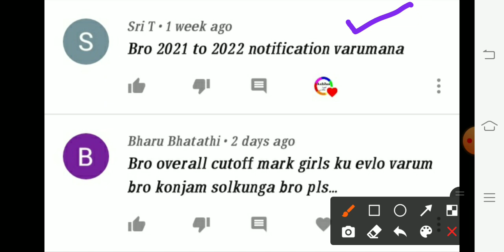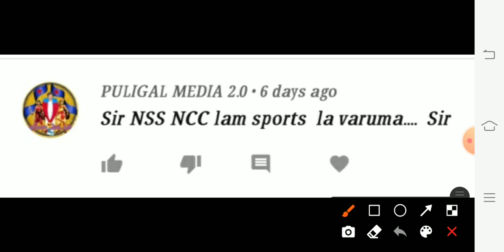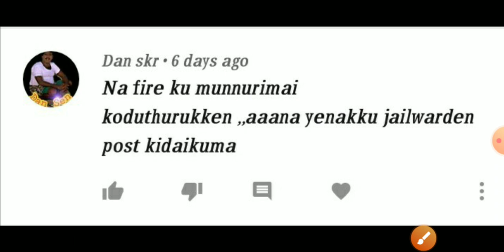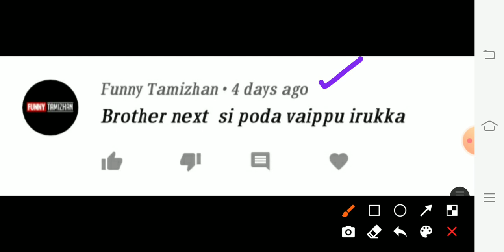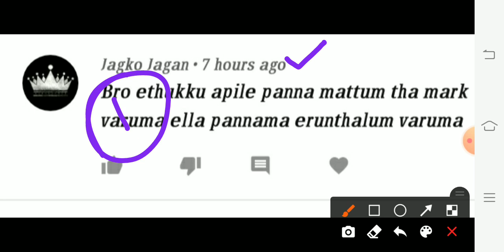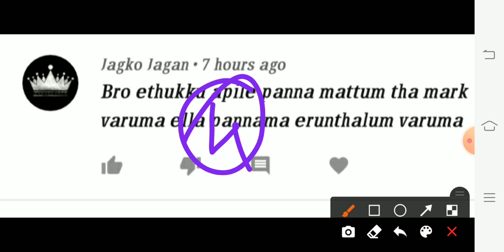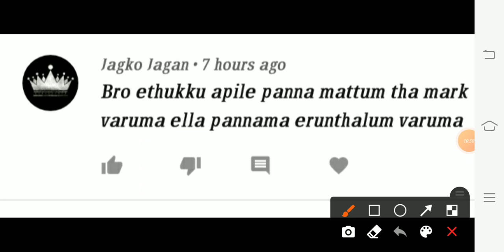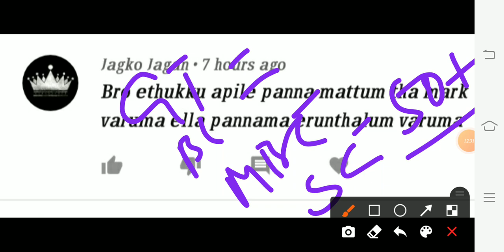TNUSRB PC CUTOFF MARKS COMMENTS / Students Best Comments / நீங்க கேட்ட கேள்விக்கு பதில்/ Tnusrb